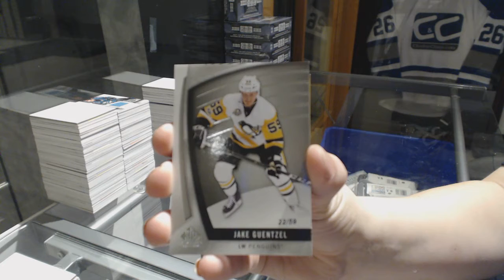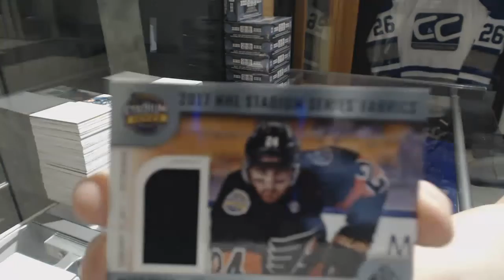NickoTheGreeko's 17-18 Upper Deck SP Game Used Hockey 2nd Box Break